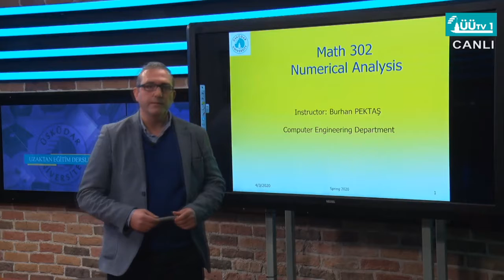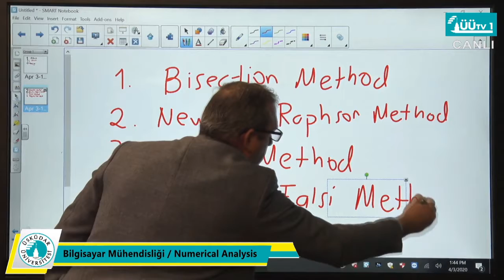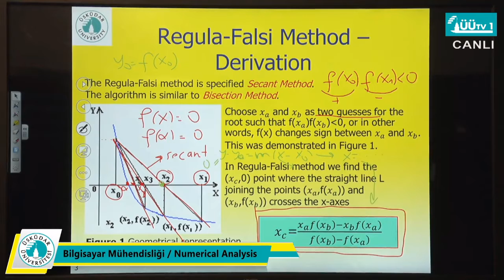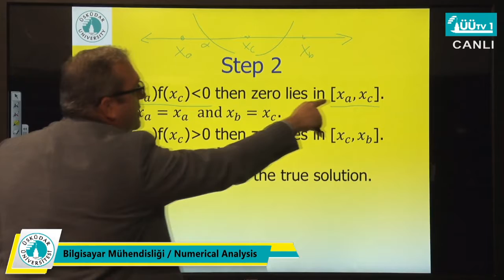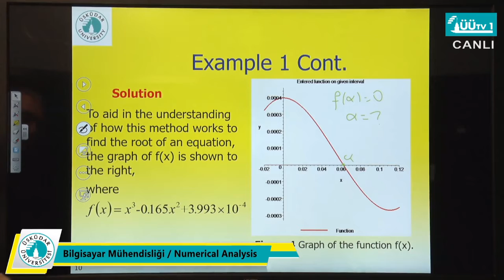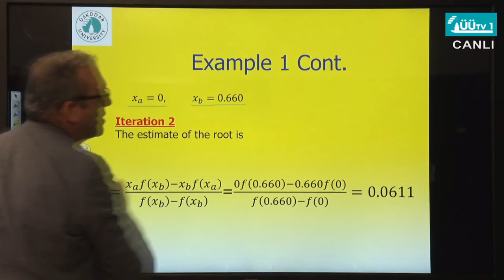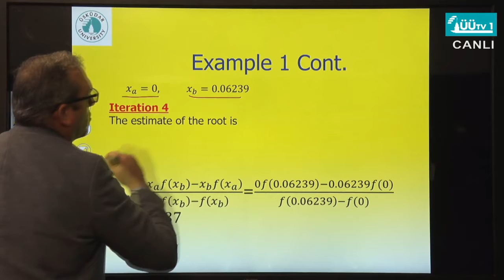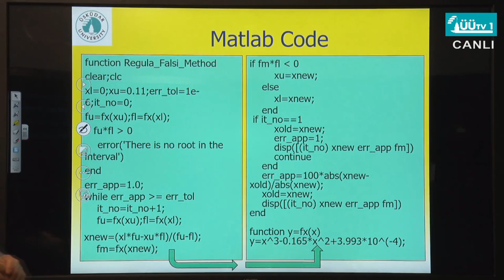Faculty of Engineering and Natural Sciences - Numerical Analysis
Mühendislik ve Doğa Bilimleri Fakültesi (Faculty of Engineering and Natural Sciences)